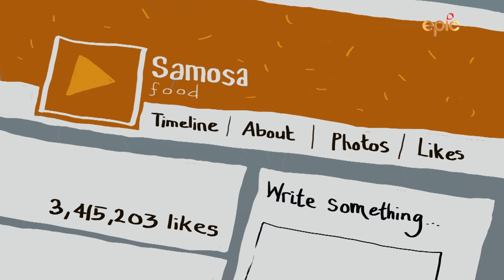SAMOSA - Itihaas Ki Thaali Se | Episode 3 | Food Diaries | Food Culture | Food History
The widespread fried snack with savoury filling, samosa is a common household name in India. But samosa is not an Indian dish. So, from where did the humble yet delicious samosa enter the Indian kitchens? And how did it gain popularity among the Indian masses? This episode decodes the questions that arise from its history.